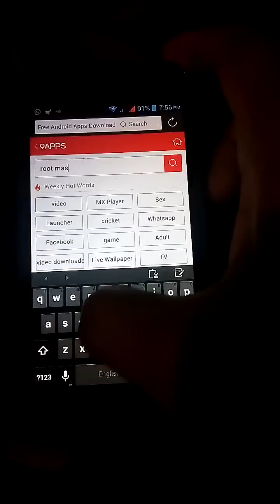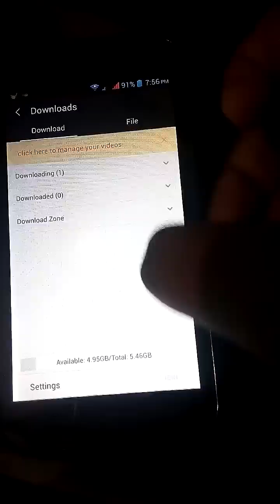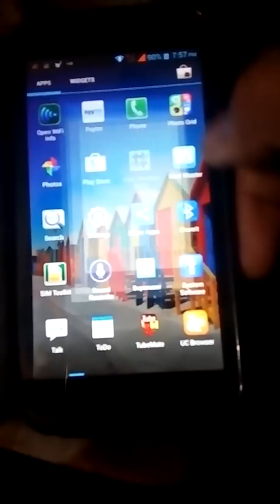How to root any android phone 100% without pc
Hello youtube
Today i am going to show you how to root any android/tablet in
1. You have to download uc browser open 9apps and search
root master.
2. download root master install it and click the button to root
that's it .
just skip the add and download..